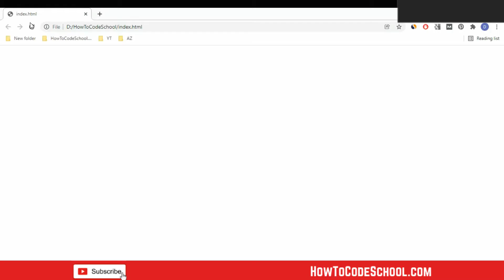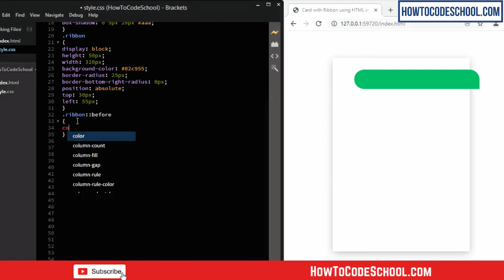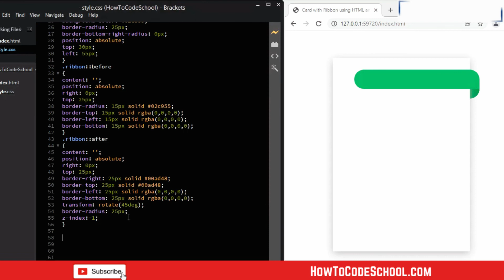Card With Ribbon using HTML and CSS | HowToCodeSchool.com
In this video we have designed a card with ribbon using HTML and CSS.